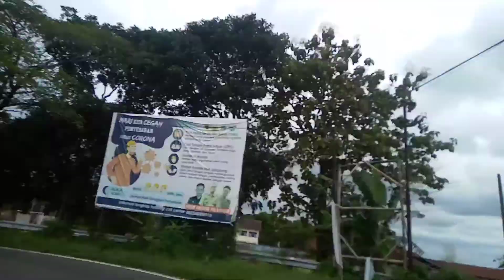Panggilan Servis Atasi Daihatsu Xenia Overheat DiJalan